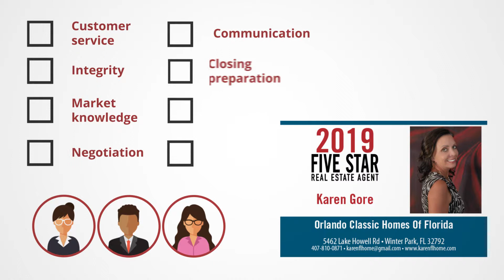2019 Orlando Five Star Real Estate Agent Karen Gore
Karen Gore wins the 2019 Five Star Real Estate Agent Award!